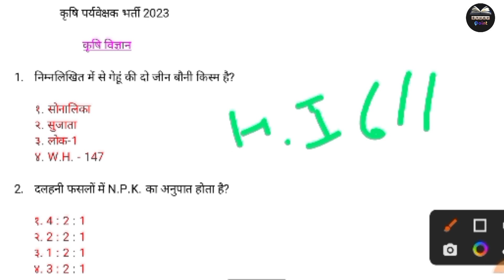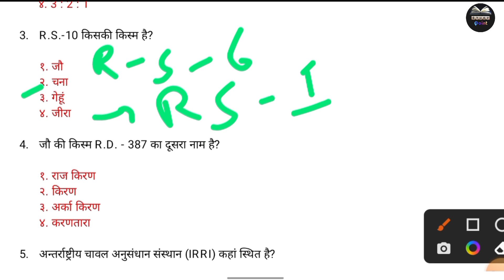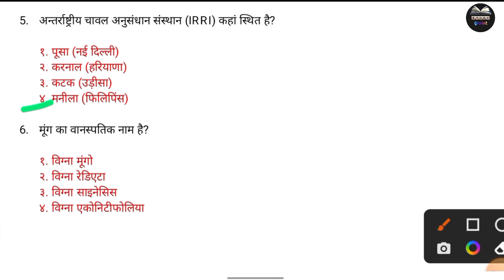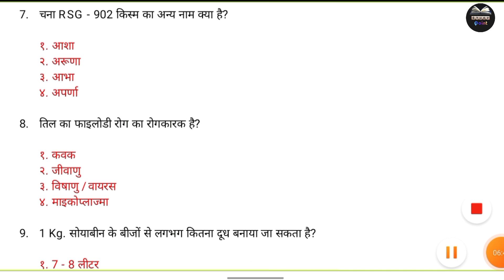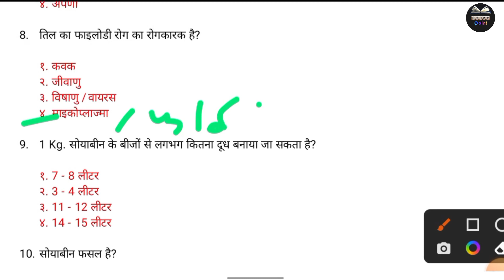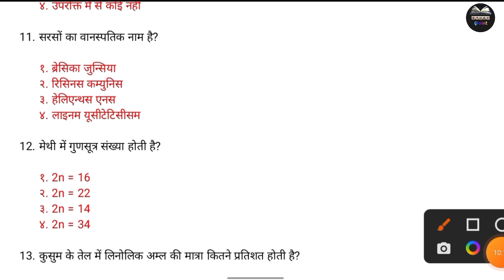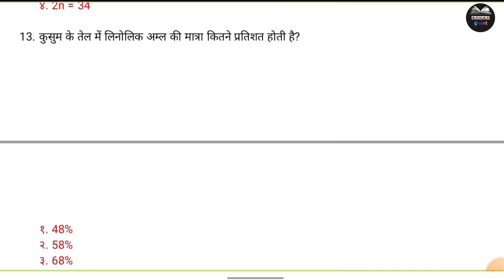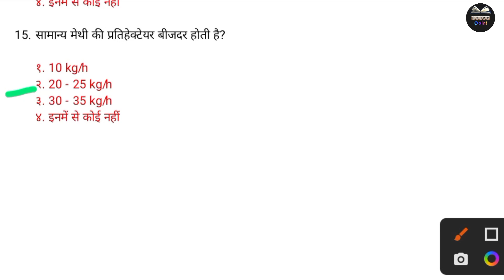कृषि पर्यवेक्षक 2023, कृषि विज्ञान महत्वपूर्ण प्रश्न, Agriculture supervisor new vacancy 2023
I Hope कि आपको Video पसंद आई होगी👈

Study matter
sk study matter
New update
Exam update

agriculture Supervisor Vacancy 2023-24
Agriculture Supervisor New Vacancy 2023
Rajasthan agriculture Supervisor Vacancy 2023
कृषि पर्यवेक्षक नई भर्ती 2023
कृषि पर्यवेक्षक नई भर्ती 2023-24
Animal
Animals
Animal Husbandry
Animal Husbandry class
Agriculture supervisor animal Husbandry class
Animal Husbandry classes
Agriculture supervisor class
Agriculture supervisor
Jet agriculture subject class
JET Animal Husbandry classes
JET Class
ICAR Class
BHU Classes
BHU class
Jet agriculture animal Husbandry classes
Animal Husbandry  Question Answer
Question answer
Agriculture supervisor question answer
Animal Husbandry Important Question Answer
Jet lcar BHU agriculture supervisor class
Gk question answer
Gk class in agriculture supervisor
Jet exam biology class
Jet agriculture question answer
Important Question Answer
Agriculture Subject Classes
12th agriculture subject class
12th Agriculture animal Husbandry classes
Agriculture supervisor new vacancy 2022
Agriculture supervisor agriculture classes
Agriculture supervisor
Agriculture animal husbandry
agriculture animal husbandry in hindi
Agriculture animal husbandry question
agriculture animal husbandry science
Animal Husbandry with tricks
Animal Husbandry Class 12
Animal Husbandry bsc ag 1st semester
Animal Husbandry Question
Animal Husbandry
Jet agriculture online classes 2021
Jet agriculture online classes 2022
Agriculture supervisor online classes 2021
Agriculture supervisor online classes 2022
Agriculture supervisor online classes
Jet agriculture online classes
Jet agriculture 2022
 Jet agriculture biology classes
Jet agriculture exam
Jet agriculture exam 2022
Jet agriculture syllabus
Jet agriculture syllabus 2022
Agriculture supervisor syllabus
Jet agriculture question paper 2021
Agriculture supervisor question paper 2021
Agriculture
Agriculture class
Agriculture classes
Agriculture subject online classes
Agriculture online class

Agriculture
Agriculture class
Agriculture classes
Agriculture online classes
Jet agriculture 2022
Jet agriculture exam
Jet agriculture syllabus
Agriculture supervisor syllabus
Agriculture
Agriculture class
Agriculture classes
Agriculture online class
jet icar bhu online classes
jet icar bhu kya hota hai
jet icar online classes
jet icar bhu
jet icar kya hota hai
jet icar syllabus
jet icar kya hai
jet icar paper 2021
jet icar
12th board agriculture
jet paper 2021
jet exam paper 2021
jet exam paper 2021 solution
12th board agriculture chemistry
12th board rbsc agriculture important question
online agriculture classes
online agriculture course and certificate
online agriculture course
online agriculture classes free
online agriculture classes in hindi
online agriculture classes in hindi 11th class
agriculture online coaching classes
agriculture online classes in hindi 12th class
agriculture online classes in English
jet 2022 crash course
jet icar bhu 2022 best coaching
agriculture online class 11th
best online agriculture classes
icar 2022 important question
animal husbandry
11th 12th Agriculture foundation
jet classes 2022
jet online classes 2022